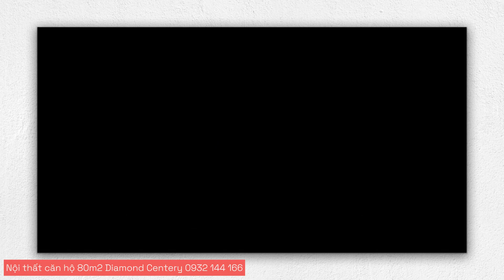Nội thất căn hộ 80m2 Diamond Centery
Nội thất căn hộ 80m2 Diamond Centery chú ý đến việc tận dụng ánh sáng tự nhiên và đèn chiếu sáng để làm cho căn hộ trở nên rộng rãi và thoáng đãng hơn.

Ngoài ra, bạn có thể sử dụng dịch vụ thiết kế nội thất của D.I DESIGN để tạo ra bản vẽ 3D hoặc tìm kiếm ý tưởng trên trang web Nội thất căn hộ chung cư chuyên về thiết kế nội thất để có thêm ý tưởng và phong cách phù hợp với căn hộ của mình.

Nhận concept thiết kế căn hộ miễn phí trị giá 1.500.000đ
Bạn muốn làm mới không gian sống của mình?
Nhưng vẫn còn phân vân về mẫu thiết kế?
Muốn nhà đẹp với chi phí tiết kiệm?
Gọi 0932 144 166 cho D.I Design ngay nhé!
Hãy để D.I Design giúp giấc mơ của bạn thành hiện thật !

ĐĂNG KÝ NGAY NHẬN BẢN VẺ CONCEPT THIẾT KẾ MIỄN PHÍ TRỊ GIÁ 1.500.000 VNĐ

Đăng ký tư vấn miễn phí thiết kế thi công nội thất.
Với kinh nghiệm nhiều năm làm trong lĩnh vực nội thất, noithatcanhochungcu.net tin rằng mình sẽ mang tới cho các bạn sự hài lòng mà không phải nơi nào cũng làm được. Sự hài lòng của các bạn là niềm vinh dự của chúng tôi. Nếu bạn đang có ý định thiết kế nội thất căn hộ, chung cư, nhà phố, biệt thự thì vui lòng liên hệ với chúng tôi để nhận tư vấn miễn phí từ các KTS theo địa chỉ :

CÔNG TY THIẾT KẾ NỘI THẤT D.I DESIGN